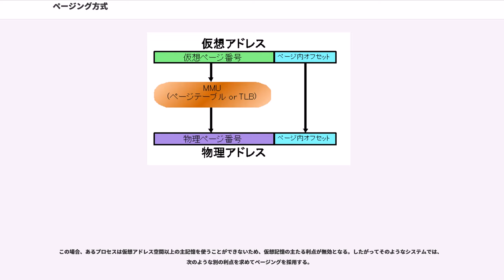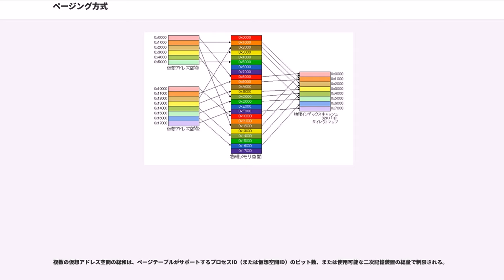ページング方式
ページング方式 (Paging) とは、コンピュータのオペレーティングシステムにおいて記憶装置をページと呼ばれる小さな単位に分割して割り当てを行うアルゴリズム群である。仮想記憶のベースとなる設計の一つ。

物理メモリ空間および論理メモリ空間を、基本的に一定サイズのページと呼ばれる単位に分割して管理を行う。論理メモリから物理メモリ空間への対応づけはページテーブルと呼ばれる構造体で実現され、この構造体はオペレーティングシステム (OS) によって管理される。物理メモリ空間に対応づけられていない論理メモリを参照した時にはページフォルトという例外によってOS側の例外処理ルーチンに制御が移行し、OS側の管理によって適宜対応したページを二次記憶等から読み込み、テーブルを更新してその参照した命令の実行に戻る。

これを実現するハードウエアであるメモリ管理ユニット (MMU) の中にはトランスレーション・ルックアサイド・バッファ ("Translation Lookaside Buffer":TLB) と呼ばれる一種のキャッシュがあり、ユニット内部ではこの対応表に基づいてメモリアドレスの対応づけを行っている。このテーブルから参照出来なかったときをTLBミスと呼ぶ。このときの処理はMMUの設計によって異なり、MMU内にはTLBのみを持ちTLBミスが即例外を起こし、OSがページテーブルを引いてTLBに追加することによってTLBミスを解決するアーキテクチャや、ページテーブル自体のフォーマットがOSが使えるビットを含めた形でMMUによって定義されていて、TLBミス時にMMU自身が与えられた物理アドレスにあるページテーブルを参照するアーキテクチャもある。

他の動的メモリアロケーションに比較して、ページング方式ではプログラムに割り当てるメモリが連続である必要がなく、大きなフラグメンテーション（外部断片化）がほとんど発生しないため、メモリを無駄にしない。

プログラムは、ある時点でそのコードとデータを全て使用するわけではない（参照の局所性）。そのため、必要に応じてページをディスクに書き込んだり、ページの内容をディスクから読み込んだりすることで仮想記憶のコンセプトを実装できる。この点もページング方式が他のメモリアロケーション手法よりも優れている点である。

ページング方式の主な問題点は、それを実装するコードが相対的に複雑になる点であり、特に仮想記憶を実現しようとすると複雑化する。他にはMMUが必要になるという問題もあり、古くて小さいマイクロプロセッサでページングを実装するのは困難である（例えば、x86シリーズでは、i386以上でないとページングをサポートしたMMUがない）。また、ページ単位以下の小さなメモリを要求されてもページ単位でしか割り当てられないというフラグメンテーション（内部断片化）問題もある。

ページング方式では、実際のメモリアクセスはページテーブルを使用してメモリ管理ユニットがハードウェアレベルで制御する。前述の通り、物理メモリはページと呼ばれる小さなブロックに分割される。各ページにはページ番号が付与される。OSは未使用のページのリストを保持するか、メモリ使用要求があったときに毎回メモリを調べる（最近のOSでは前者の実装が一般的）。いずれにしても、プログラムがメモリを要求したとき、OSがそのプログラムに何ページかのメモリを割り当て、それをプログラム（プロセス）毎に割り当て中のページを管理するリストに入れておく（訳注:ページそのものはプログラムが使用するので、それをリストに入れるわけではなく、物理ページを管理するデータ構造を別途作成してリストに入れる）。具体例を以下に示す。

以下のような順番でページの割り当てが行われたときのページアロケーションリストをテーブルに示す。

結果として、各プログラムのページテーブルには、以下のようなマッピングが格納される（「プログラムのページ番号 → OSのページ番号」）。

ここで、プログラムが自身に割り当てられたメモリにアクセスしようとしたときに何が起きるかを示す。プログラムA が "LOAD memory at 20FE"（20FE番地からロード）という命令を実行したとする。

20FE（16進数）を2進数表記すると（16ビットシステムでは） 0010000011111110 となる。ページサイズは4Kバイトとする。従って、20FE番地のメモリ参照要求を受けると MMU は以下のようにこのアドレスを見る。

ページサイズが4096...